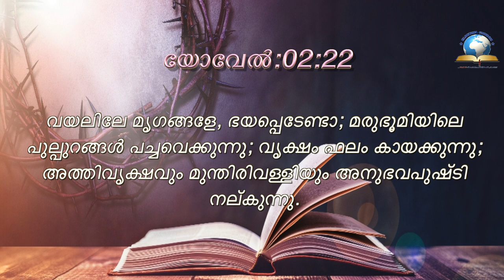Today's Malayalam Bible Verse I Today’s Malayalam Bible Words [15/08/2021]